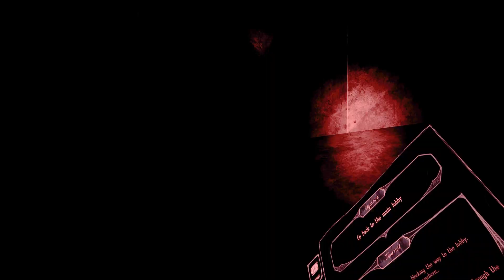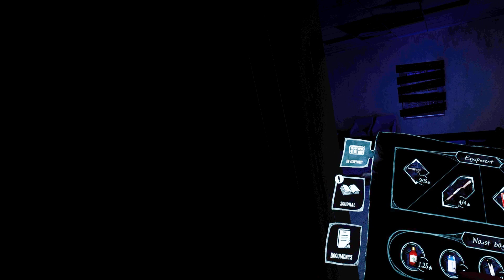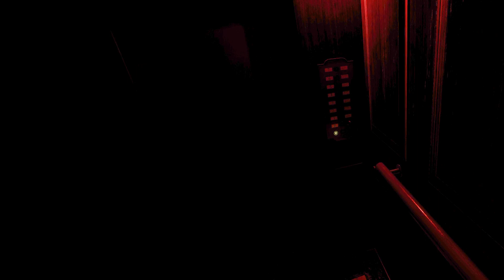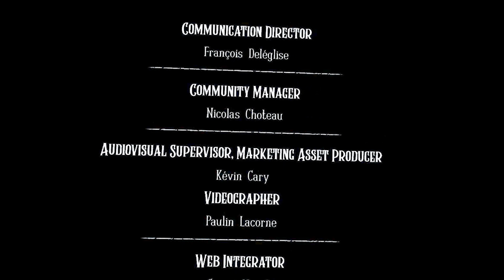Suite Revenge - Propagation: Paradise Hotel gameplay (Part 5 of 5)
In the final chapter of gameplay, I struggle with everything from bloodstained laundry, to meathead gym bullies, to a total lack of privacy in the bathrooms. Back in the lobby, the final boss drops in for a long knockout battle. As I ascend the elevator, will it be an easy escape or will I get the shaft? Either way, it’s time to check out.

00:00 - “Coming Up”
00:14 - Bloodstained Laundry
03:27 - Pumping Iron and Shotguns
06:09 - Flushed with Fear
09:26 - Foyer Fury
11:48 - Bug-Be-Gone Boss Battle
16:08 - Elevator Escape
19:01 - Credits and Critique

Propagation: Paradise Hotel - Official Description:

Trapped inside the Paradise Hotel, you are desperate to find your sister. Explore dark surroundings, gather resources, and survive terrifying encounters. This intense single-player VR survival horror game with great storytelling will get your adrenaline pumping.